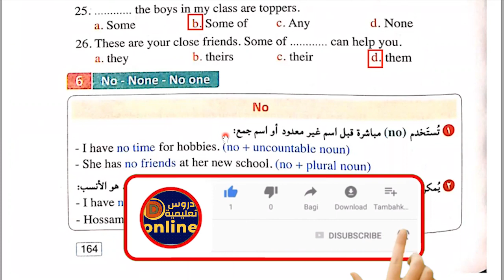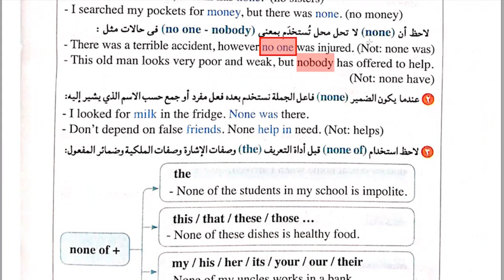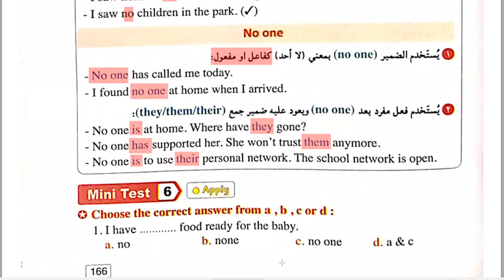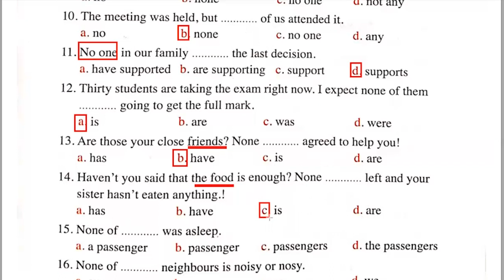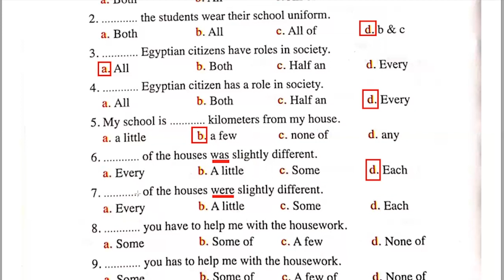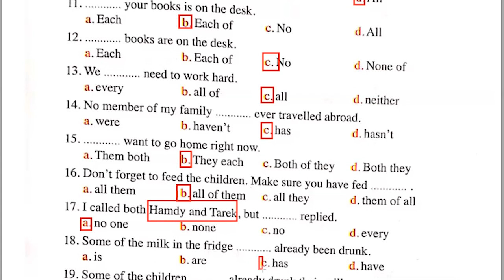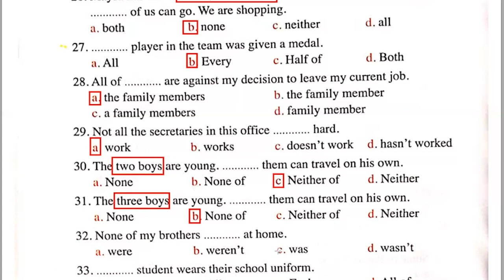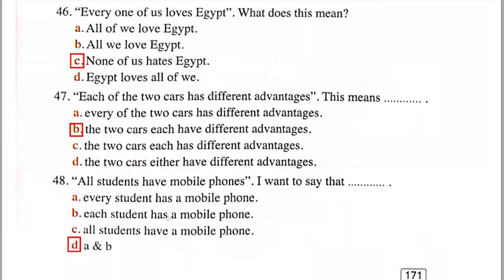شرح وحل كتاب المعاصر انجليزى للصف الثالث الثانوى2022الوحدة التاسعة unit(9)lessons(1)(2)قواعد جزء(3)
ان شاء الله في الفيديو ده شرح وحل اسئلة كتاب المعاصر انجليزى الوحدة التاسعة بطريقة سهلة ومبسطة لمنهج الصف الثالث الثانوى انجليزي 2022 حيث نعرض فى هذا الفيديو شرح وحل كتاب المعاصر انجليزى للصف الثالث الثانوى2022الوحدة التاسعة unit(9)lessons(1)(2)قواعد جزء(3) وكل ما يتعلق Quantifiers التعبيرات الكمية والعددية (all-all of-every-each-a lot-of-many-much-little-few-none-some-any-none of ) بالتفصيل وكمان هنحل عليهم اسئلة مع ذكر سبب الحل
Starting again  unit (9) lessons(1)(2) Grammar part(3)
رابط التليجرام لتحميل المذكرات👍💪👌🌹🌷 :
شرح وحل كتاب المعاصر انجليزى للصف الثالث الثانوى الترم الثانى 2022